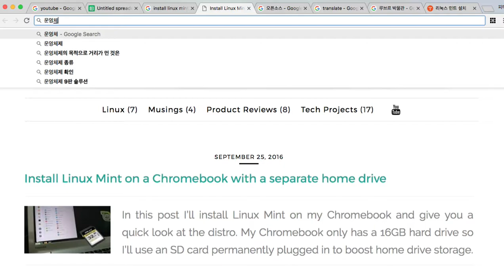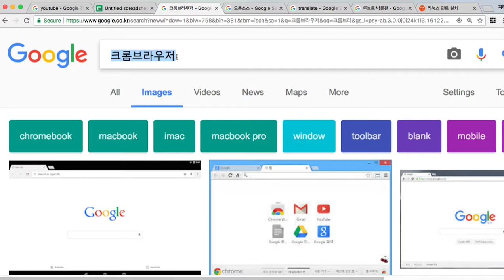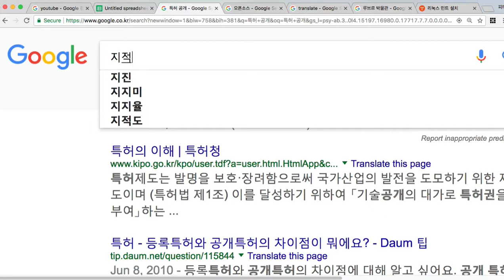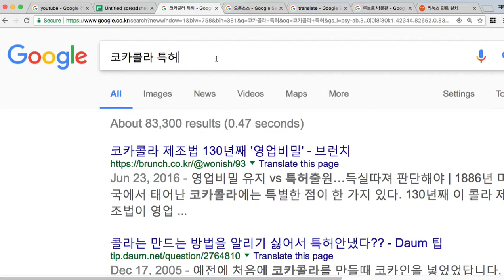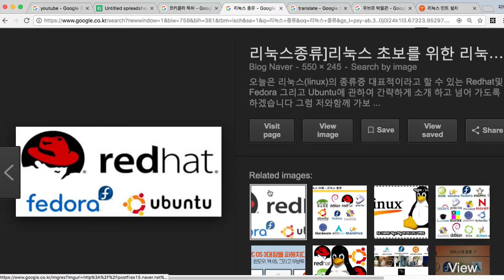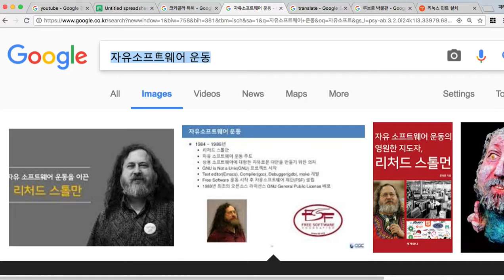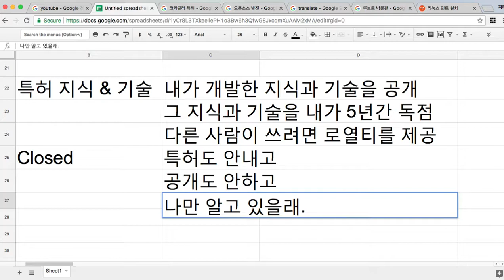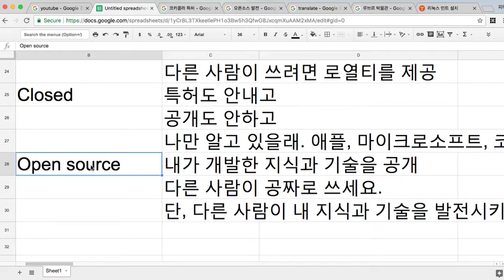Mint 003 오픈소스는 무얼까요